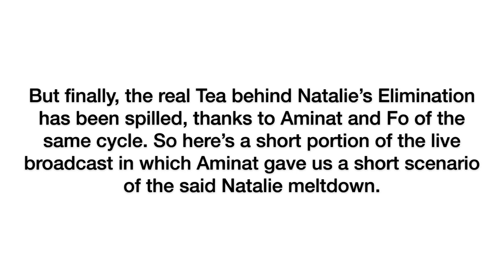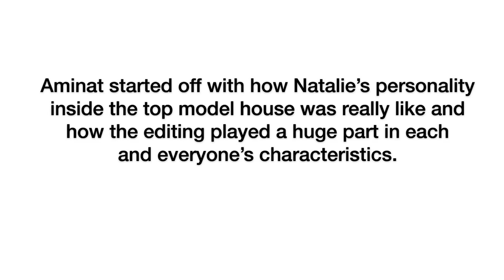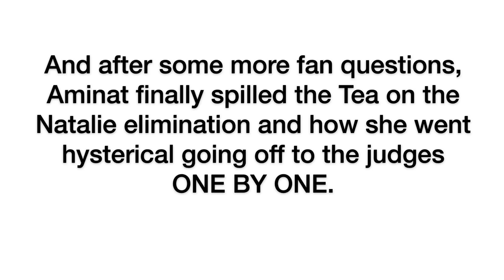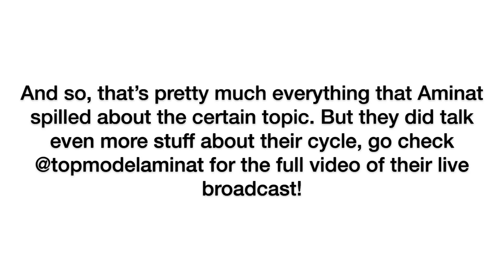ANTM: THE REAL TEA! AMINAT AND FO SPILLED THE REAL TYRA AND NATALIE TEA!!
Hello everyone! As a person who’s inti fashion, of course I am a fan of America’s Next Top Model! As a fan, who haven’t heard of the Natalie and Tyra Banks altercation during one the eliminations? So, here’s Aminat Ayinde and Fo Porter, alumins of ANTM to finally spill the real Tea about Natalie’s elimination meltdown!